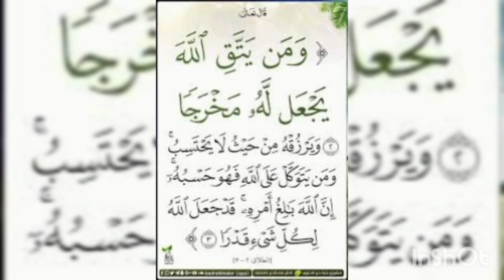تورته ايرون مان بأسهل طريقه